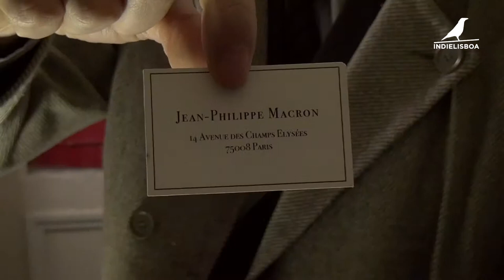Director's Cut 2019 | Trailer | En fumée | Quentin Papapietro